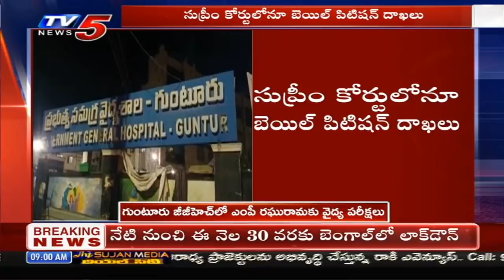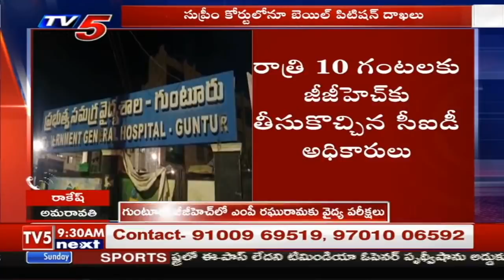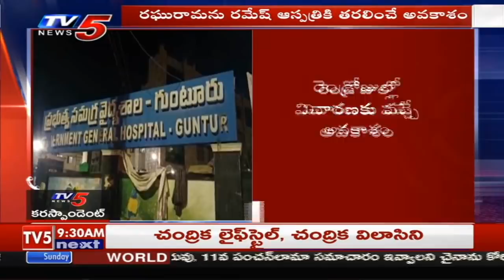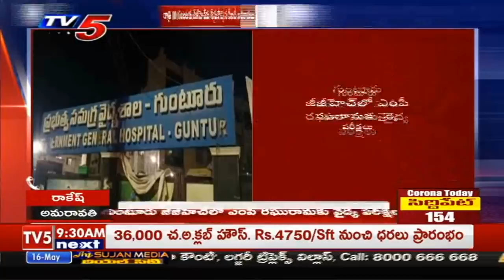అసలేం జరిగింది? | YSRCP MP Raghurama Krishnam Raju Heath Checkup | TV5 News